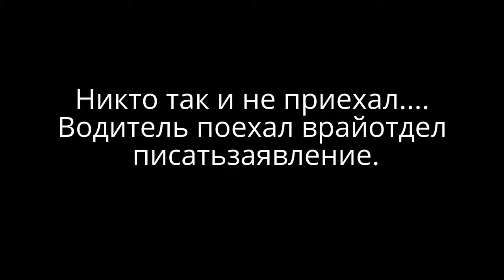Полиция Бородянки служит, не зная законов